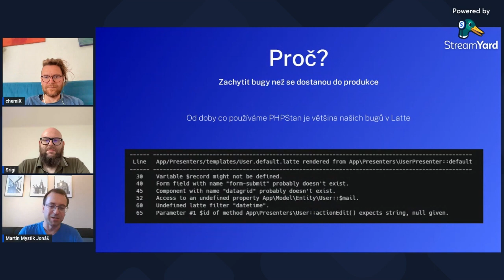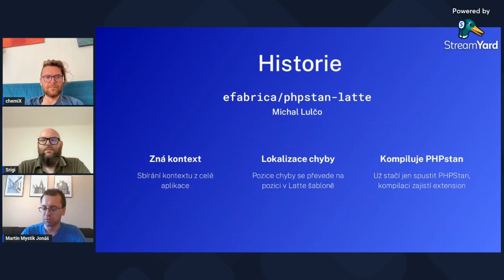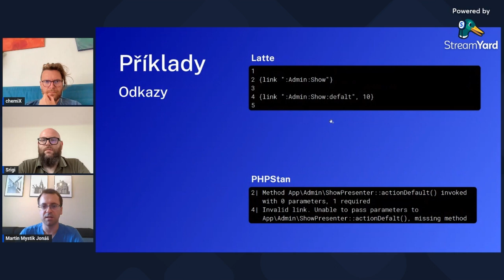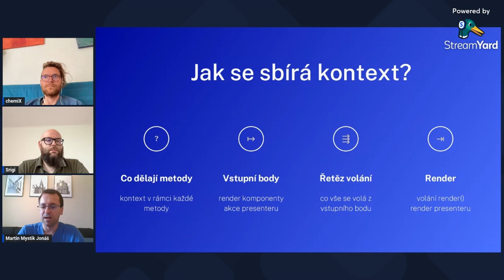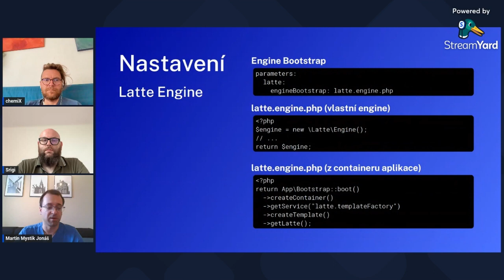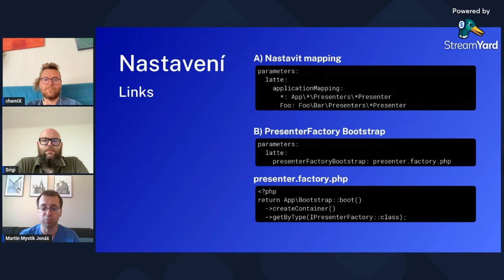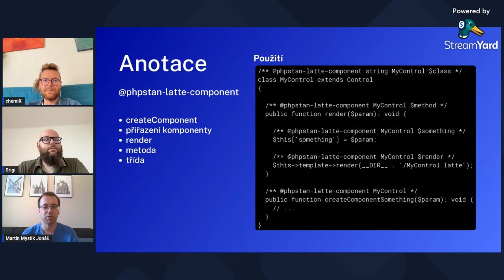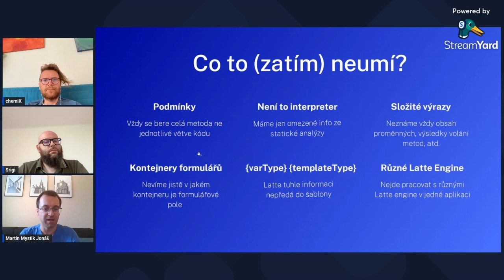Martin Jonáš Mystik: PHPStan & Latte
Jak nastavit PHPStan tak aby vám správně validoval Latte šablony? Co vše lze dnes již otestovat statickou analýzou kódu? O tom nám povídá spoluautor rozšíření a nastiňuje kam dál se vývoj ubírá.